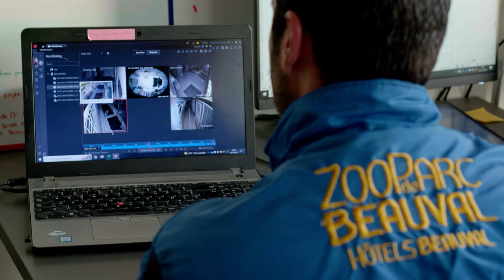Press release Hikvision s security solution helps to care for zoo animals in France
Hikvision assisted Beauval ZooPark in Saint Aignan sur cher France to look after their animals, including sea-lions and a recent panda mother as well as her cubs. The zoo is ranked the 4th most beautiful in the world, and looks after more than 35,000 animals on 40 hectares. When the time came to revamp their systems in the Park, they turned to systems integrator SRTC, who used Hikvision cameras for the task.